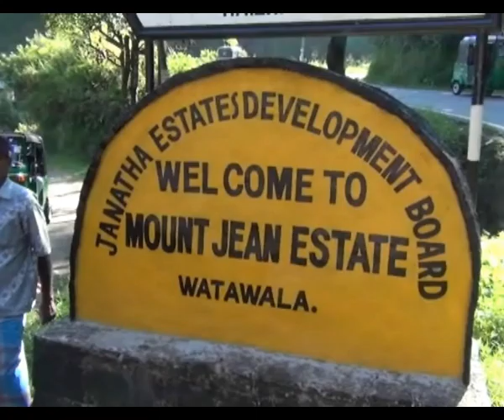Mount Jean Estate workers protest in Watawala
Employees of the Mount Jean Estate in Watawala, which is controlled by the Janatha Estate Development Board, stage a protest a protest on Hatton-Colombo main road based on several demands.

මාසික වැටුප් ඇතුළු අනෙකුත් දීමනා නිසි වේලාවට නොලැබීම හේතුවෙන් තමන් දැඩි අසීරුතාවට පත්ව ඇති බව වටවල මවුන්ට් ජීන් වතුයායේ සේවකයින් පවසයි.